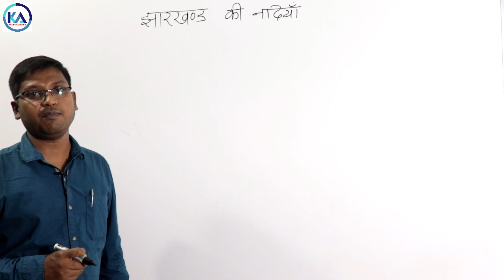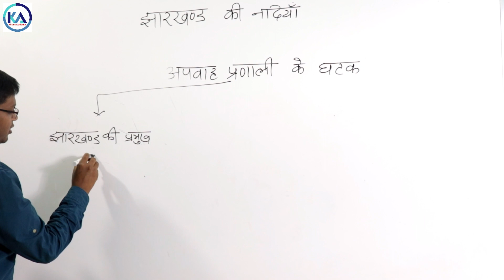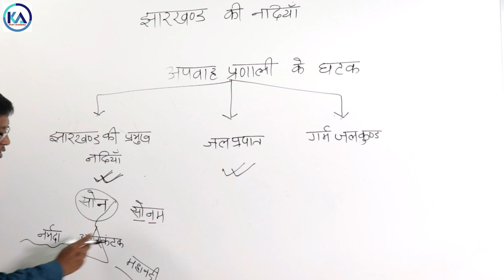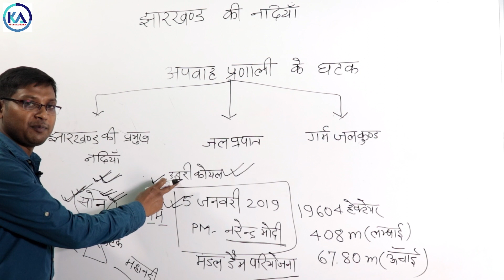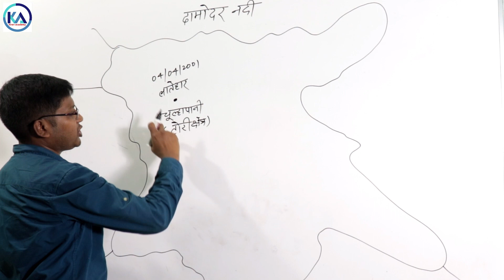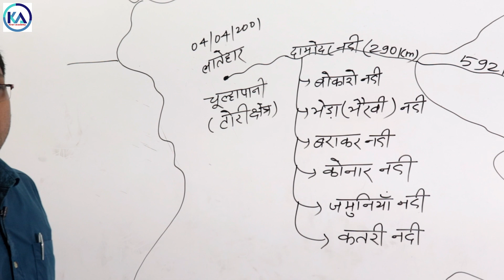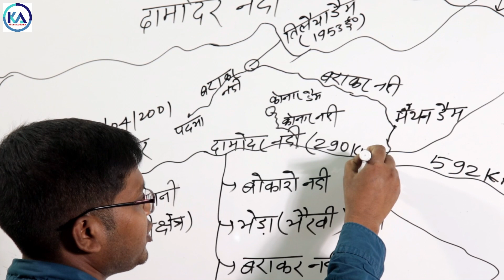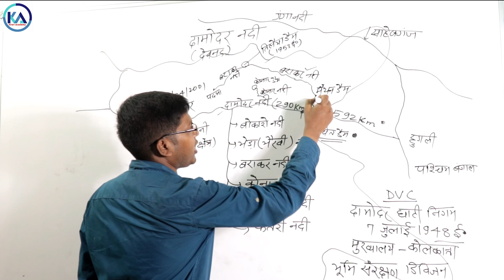Jharkhand River / Jharkhand ki nadi / River of jharkhand झारखंड की प्रमुख नदियां /JPSC PT/JSSC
Download KIRAN ACADEMY App:
### Target 100% Batch
### बैच की विशेषता
### 3000 Top Quality Questions Collection
### Exclusive Methods, Tricks
###  Future Year Questions Collection
### 20 Sample Paper
 SMART CLASSES
Note:- अगर आप CLASS Attend नही कर पाये तो बाद में Videos की Recording Available रहेंगी। बाद में कभी भी देख सकते है